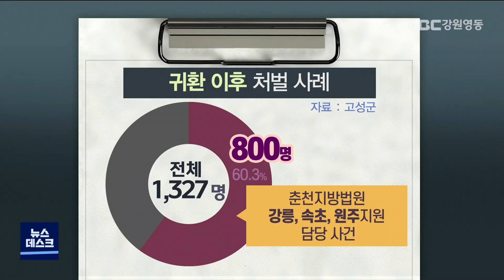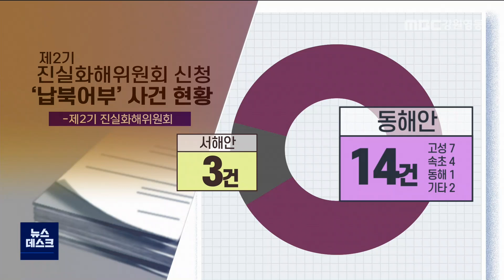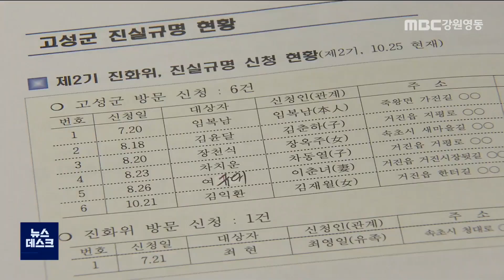[뉴스리포트] 납북 귀환어부 진실 규명 서둘러야 211027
1960년대부터 1980년대까지 동해안 최북단 어업인들이
조업 중에 납북됐던 사건들이 많지만
대부분 해결되지 못하고 있습니다.

오래 전 일이라 입증이 어렵고,
관련 규정이 까다롭기 때문인데
고성군이 납북됐다 돌아온 어업인들을 돕기 위한
자리를 마련했습니다.